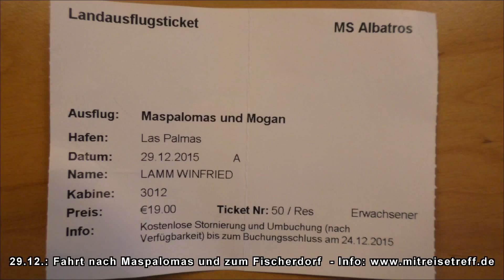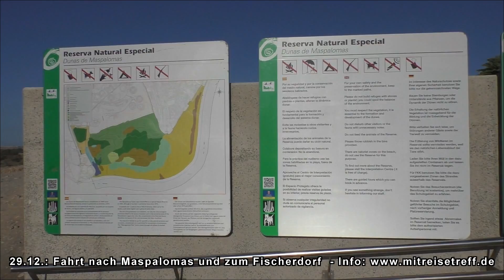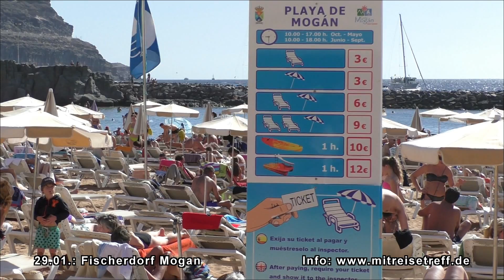W1 - Las Palmas und Mogan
Ankunft der MS Albatros in Las Palmas, Impressionen auf der Fahrt mit dem Bus über Maspalomas zum Fischerdorf Mogan mit wunderschönen Aufnahmen, Yachten, Strand und Umgebung.